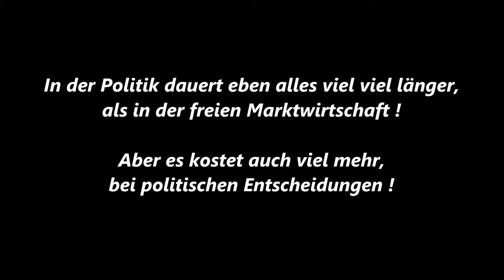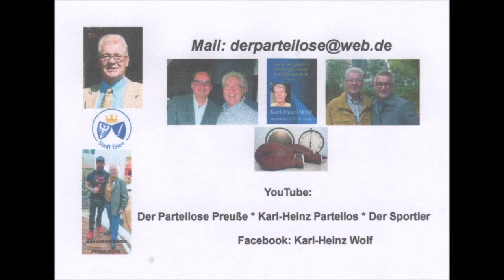Essen-Freisenbruch Baubeginn Einkaufzentrum "Quartier am Hellweg" Rodungen der Bäume 1 17.-18.02.21